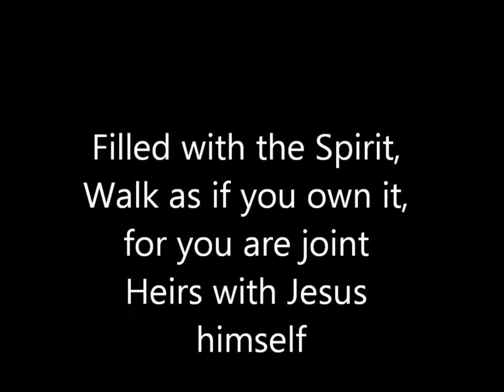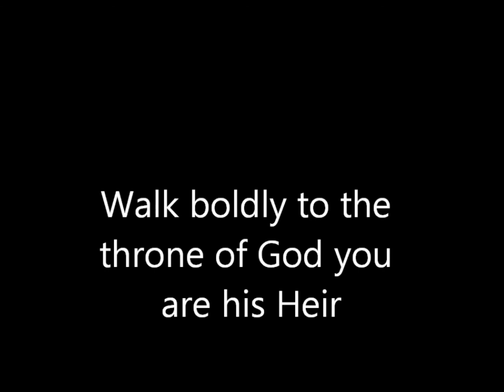HEIRS TO THE TRONE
TRUE HEIRS